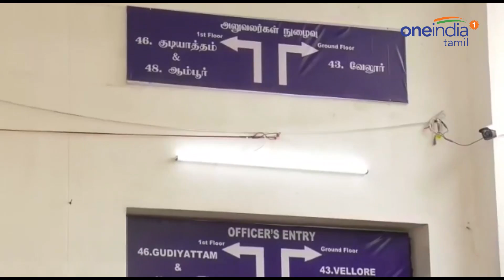Vellore Election Result : திடீரென முன்னிலையில் வந்த கதிர் ஆனந்த்..அதிமுகவுக்கு பின்னடைவு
vellore lok sabha election. vote result live update: DMK leading in Vellore constitutions urban areas.

3 மணி நேரம் மண்டை காய விட்டு விட்டார் ஏசி சண்முகம். இப்போதுதான் கதிர் ஆனந்த் முகத்தில் மகிழ்ச்சியே திரும்பியுள்ளது. திமுகவை நகர்ப்புற வாக்காளர்கள் கைவிடவில்லை.. வேலூர் திமுக பக்கம் திரும்ப ஆரம்பித்துள்ளது.